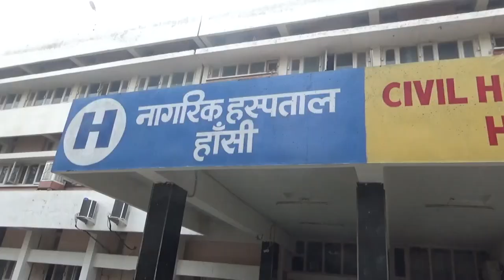ऐस.एम.ओ हांसी डॉक्टर अरुणा गर्ग से प्रदूषित वातावण से बचाव की जानकारी ली....